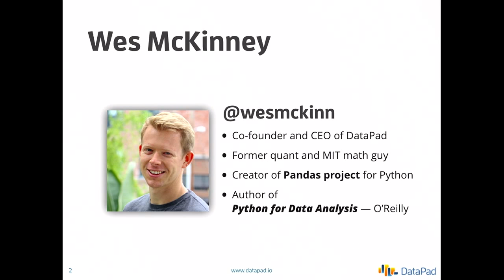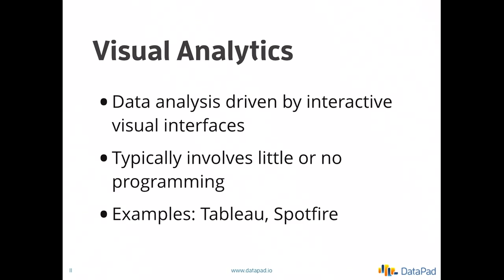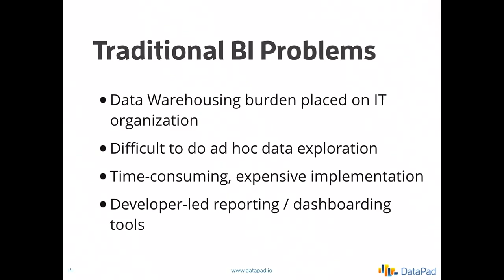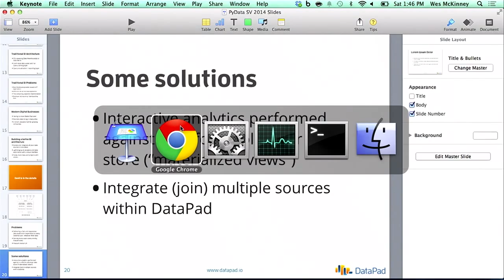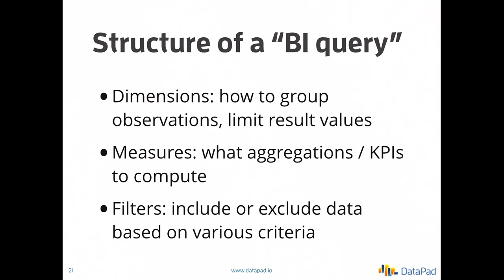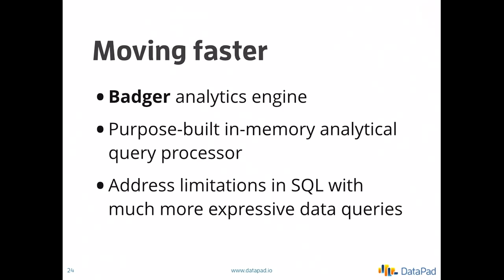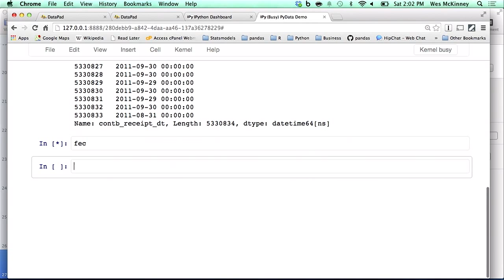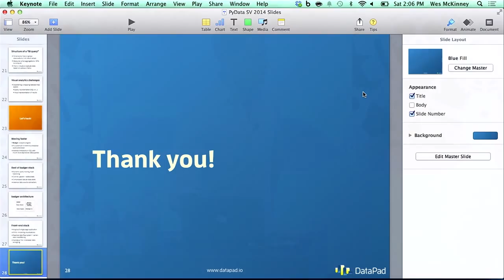Wes McKinney - DataPad: Python-powered Business Intelligence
PyData SV 2014
In this talk, I'll discuss the architecture of the DataPad system and how we are leveraging components in the scientific Python ecosystem (along with a wee bit of JavaScript) to craft a modern business intelligence and analytics system. The basic technical architecture of the Badger high performance analytical query engine (inspired by experiences Wes had building pandas) will also be included. 00:00 Welcome!
00:10 Help us add time stamps or captions to this video! See the description for details.